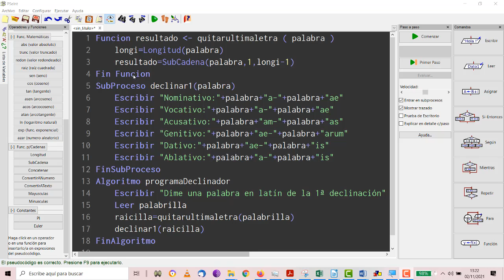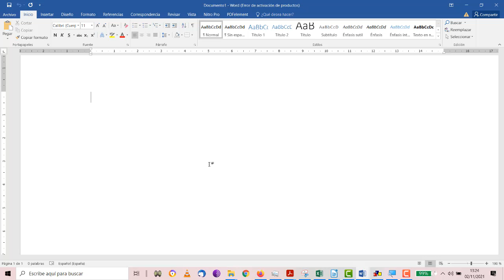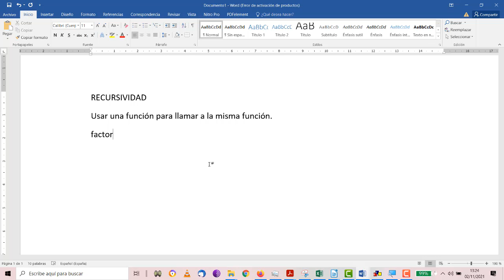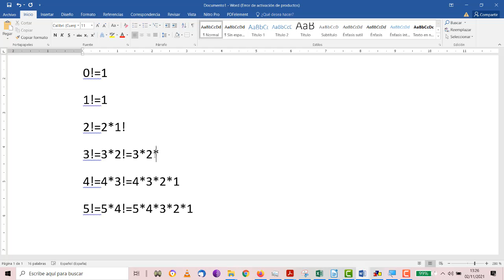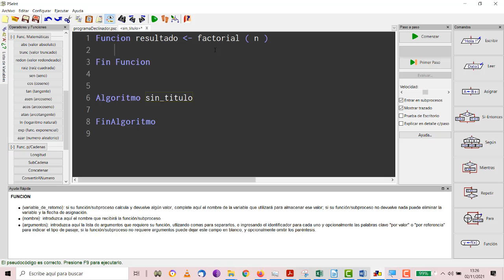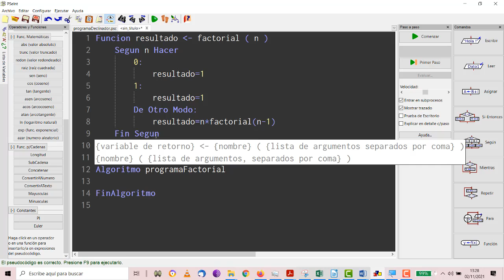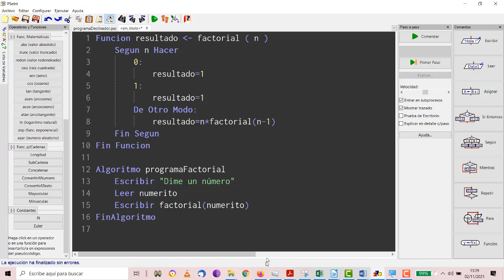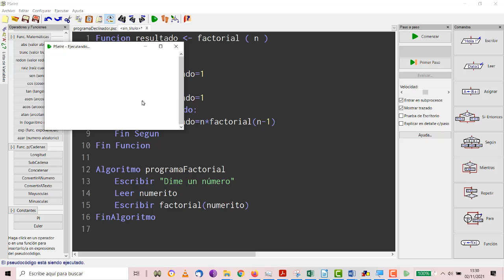UD3 Programación PSEINT Factorial TIC 2 Bachillerato IES Monterroso